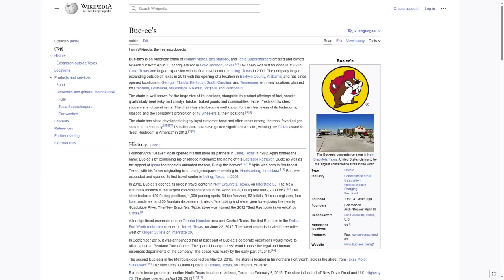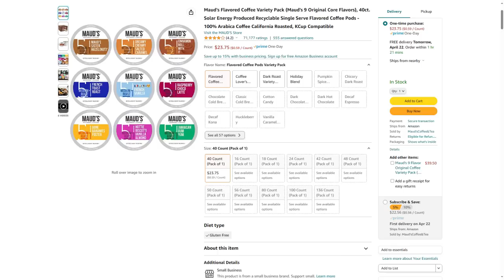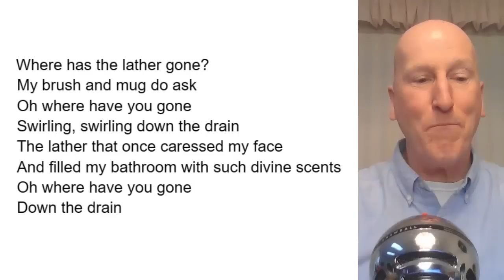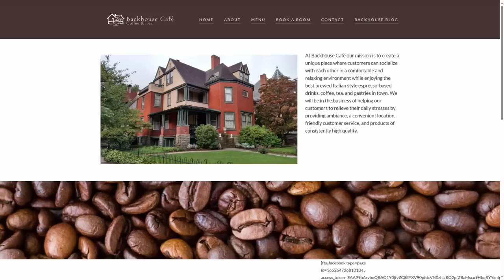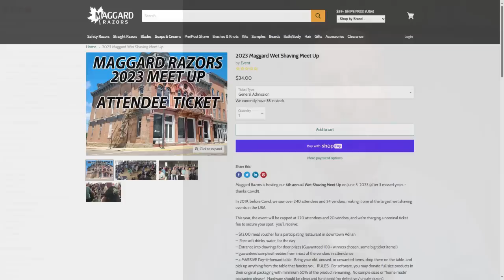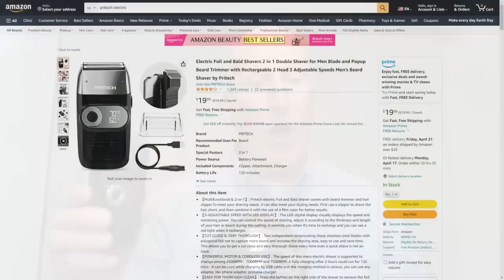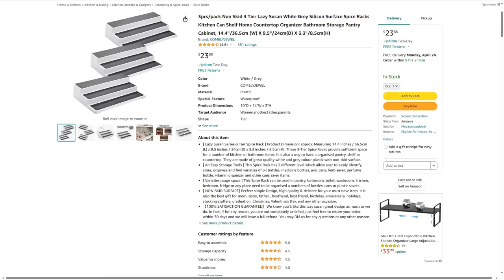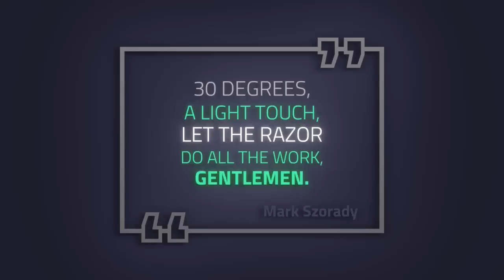04 24 2023 Monday Morning Mailbag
It's the Monday Morning Mailbag for April 24, 2023.
Topics:

00:00:00 Introduction
00:02:01 Snow!
00:03:01 BUC-EE'S
00:05:55 Whaddaya Got This Morning?
00:07:52 Viewer Morning Shaving Tip
00:10:56 Extra Shaving Tip
00:13:19 Extra, Extra Shaving Tip
00:16:29 Shave Den/Scuttle Visits
00:21:53 Pet Visit
00:25:10 Podcast Reminder
00:25:38 Maggard Meetup Reminder
00:27:12 10,000 Subscriber Giveaway Update
00:29:38 Refill
00:54:26 New Wet Shave Gear Intro
00:54:39 Pritech Bald Hair Shaver WET
00:58:48 Nivea Men Sensitive Calm Liquid Shaving Cream
01:02:31 Pereira Shavery Unbreakable Shaving Bowl Update
01:03:29 Spice Racks
01:05:25 Questions & Comments Intro
01:05:40 Where Do You Get Vintage Razors?
01:10:07 Noxema as a Pre-Shave
01:17:30 Razor Comparison - Rex Supply Envoy and Razorock Game Changer
01:27:44 Last Laugh
01:27:58 Double Take

Maud's Flavored Coffee Variety Pack
Zoizocp Spray Bottles, 2oz/50ml Clear Empty Fine Mist Plastic Mini Travel Bottle Set
Spray Bottles, 50ml Clear Empty Fine Mist Plastic Travel Atomiser Bottle Set
3pcs/pack Non Skid 3 Tier Lazy Susan White Grey Silicon Surface Spice Racks
Denton Majik Colonial Oud:  Colonial Oud Shave Sosp (2.5oz) (company.site)
Nivea Men Sensitive Calm Liquid Shaving Cream
Fine Mr Lather Bowl, Gentleman's Ceramic Shaving Cream Bowl

Rockwell Razors on Amazon

Cella Milano After Shave Lotion, 3.5 ounces
Cella Milano Shaving Cream Soap Almond, 150 grams
Cella Organic Aloe Vera Shaving Soap - 150g
Cella Milano After Shave Balm, 3.5 ounce

Diver Down Artisan Shaving Soap & Aftershave Bundle Deal | Ultra Premium CK-6 Formula | Homage to the Original Seaforth Spiced!

Muhle razors on Amazon